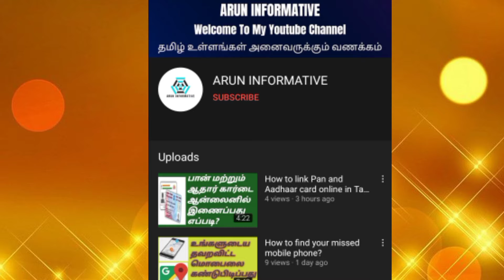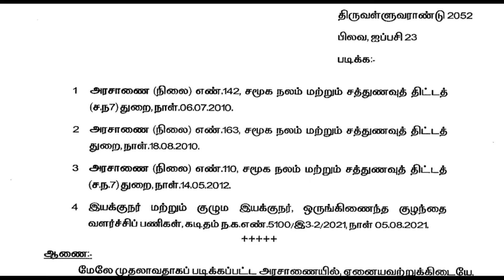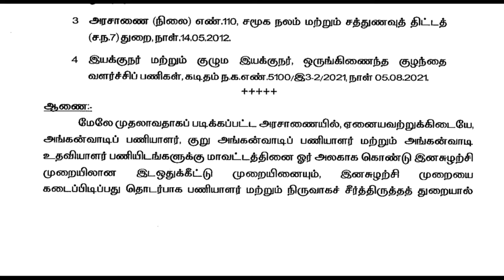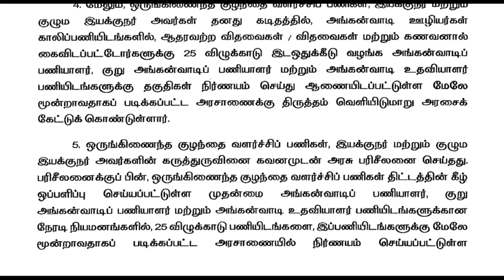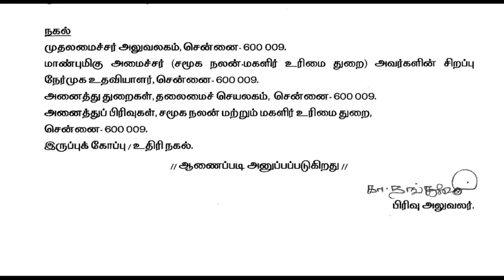அங்கன்வாடி பணியிடங்களில் 25 சதவீதம் இட ஒதுக்கீடு அரசாணை வெளியீடு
அங்கன்வாடியில் கணவனால் கைவிடப்பட்டோருக்கு 25 சதவீதம் இட ஒதுக்கீடு வழங்கி அரசாணை வெளியீடு!